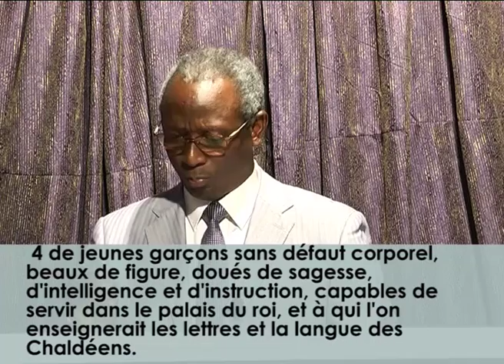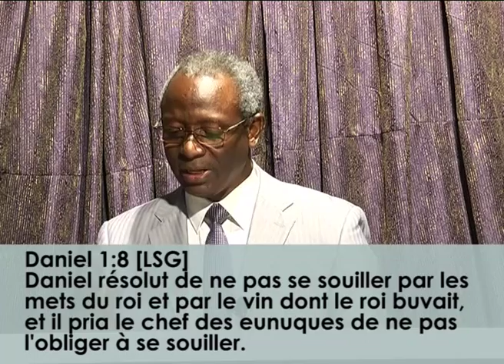Temps de la grâce N°12